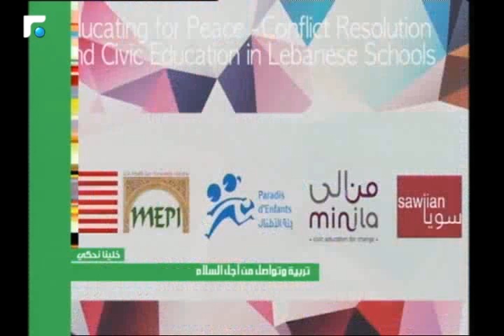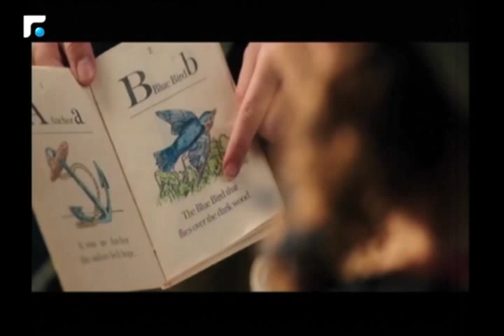عالم الصباح - الحلقة الكاملة 03/04/2017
برنامج منوع الفقرات والوجوه، يشمل مواضيع التواصل الاجتماعي، الموسيقى، المواهب
الشابة، أخبار النجوم، ثقافة اللاعنف والتدرب على الحياة... بالإضافة إلى الفقرات الثابتة كالتغذية، الموضة، الصحة، والمطبخ.